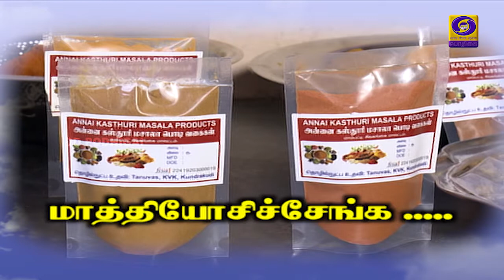மாத்தியோசிச்சேங்க | மசாலா பொடிகள் தயாரித்தல் | 17 - 11 - 2020